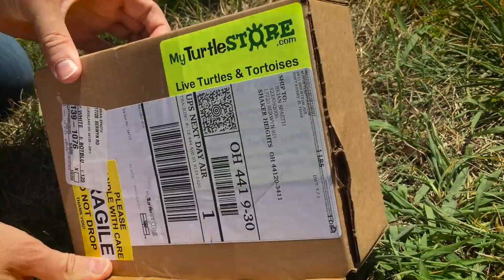yooh will not believe jenna in ohio's favorite food - turtlecalls #23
do yooh like cinnamon rolls so much yais or nooh

anyway jenna in ohio does and this turtlecall with her has more cinnamons rolling around in it than all of the other turtlecalls put together

the call also has a new mystery turtle, and that turtle is in the box, and it doesn’t talk yet

that means that nobody knows if it wants to roll around in cinnamon yet or not

good guess if yooh can figure it out

everyone likes mysteries

here is what jenna’s friend wanted the exciting conversation to be about, and it didn’t even get to the hair part and was still so good:

“Her rats, her cat, her pony, the process of her growing her hair”